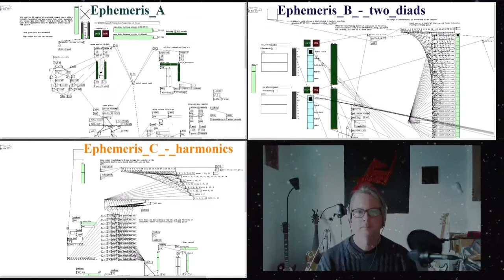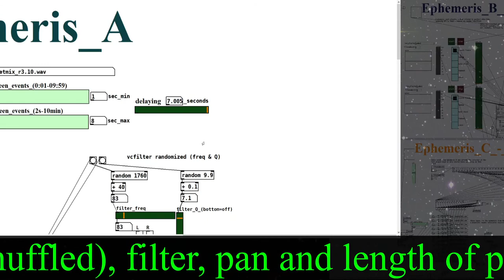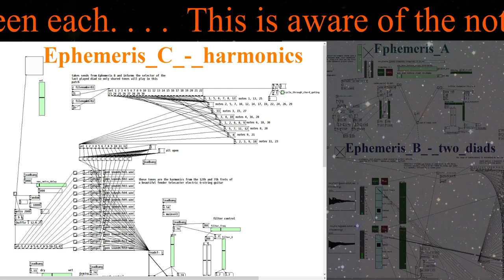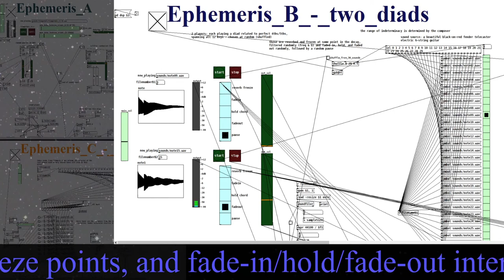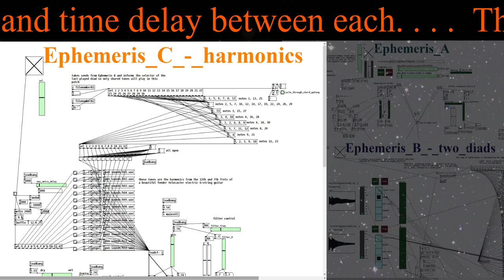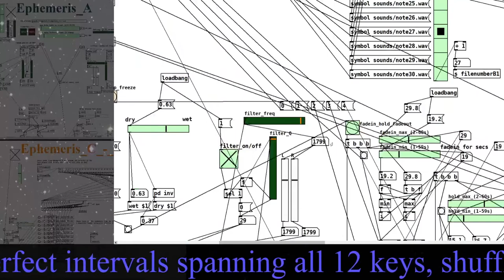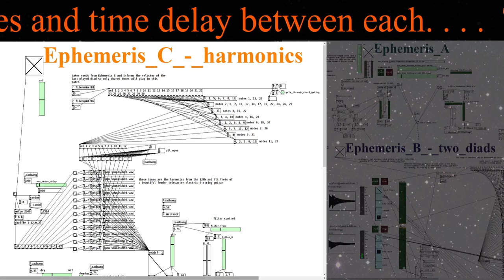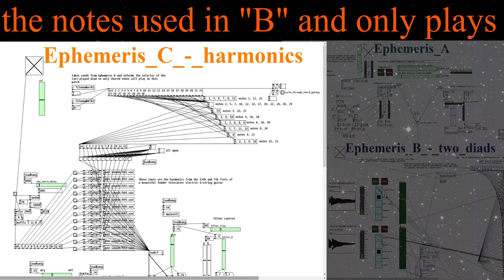DS Live E22 Ephemeris I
my second project programming with Pure Data vanilla. This is Ephemeris I, an ambient generative piece for 3 layers. Joined by Izzy and Nate Trier in the chat.